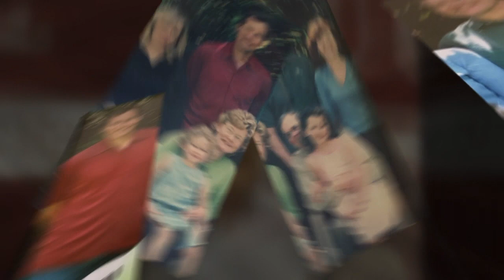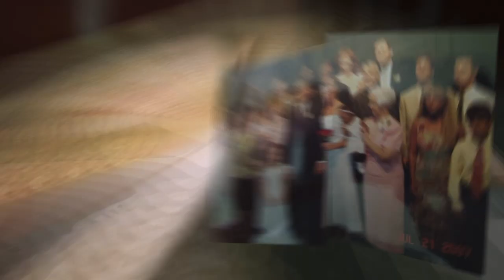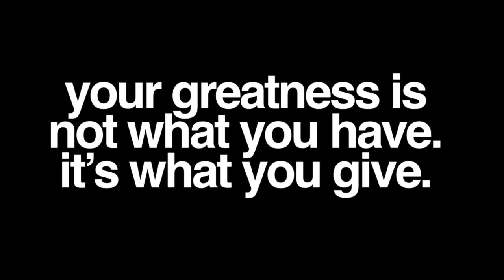Jack Whitley, The Kindest Man in the World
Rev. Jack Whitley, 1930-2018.